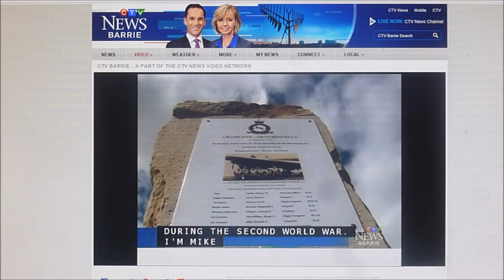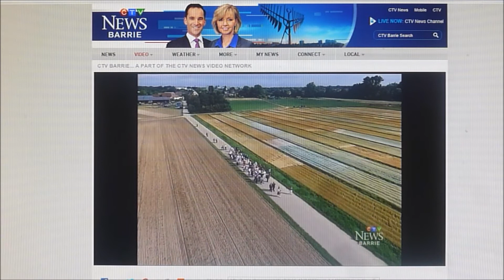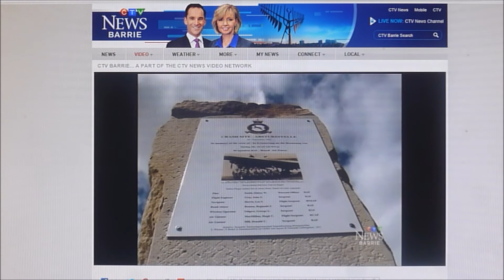Remembrance Day Canada 2017 - IG Heimatforschung Rheinland-Pfalz - Stirling EF129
CTV - Canadian Television, Skype Interview incl.